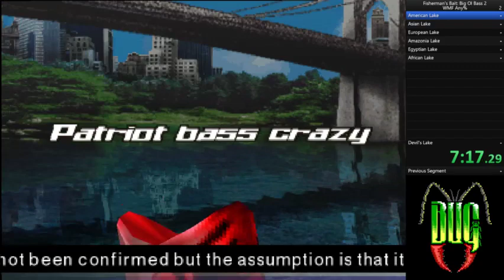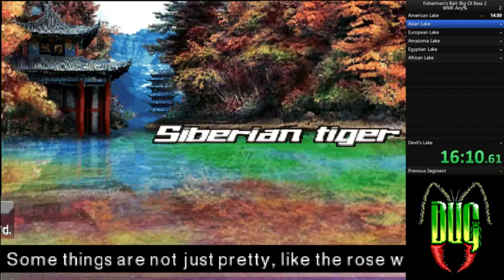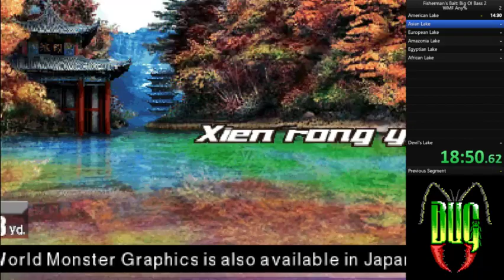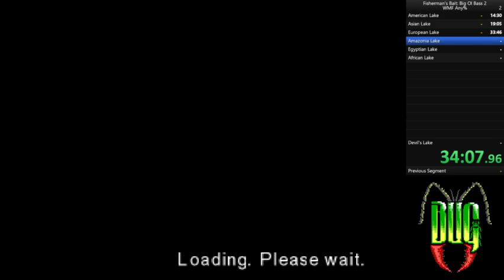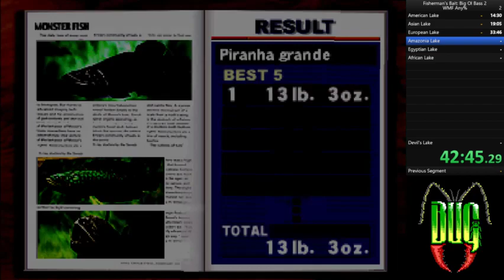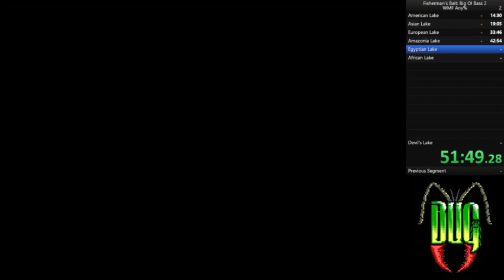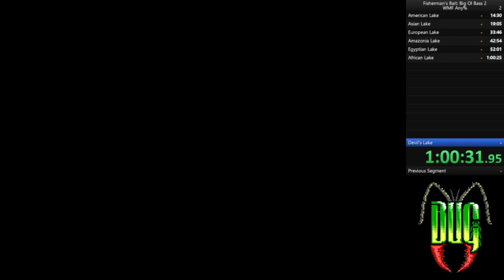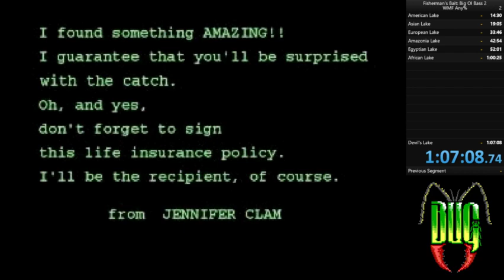Big Ol' Bass 2 Any%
first speed run ever!